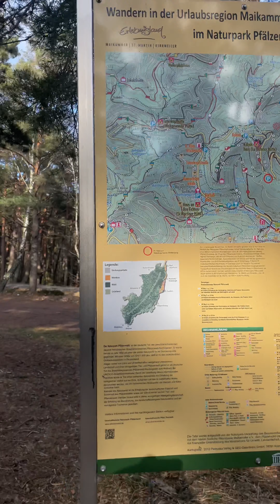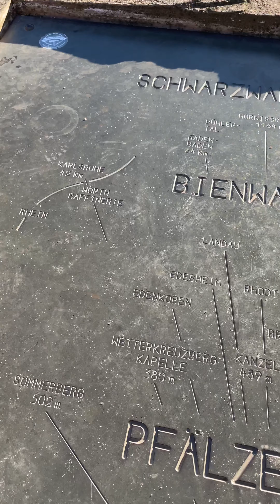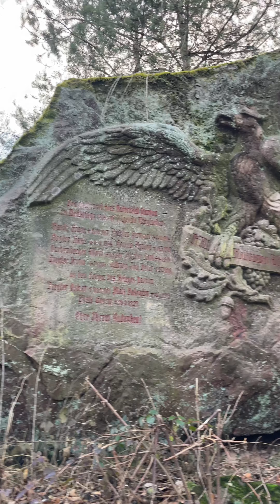Kalmit hike Rhineland-Palatinate by Neustadt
🔥 ⛰️ Craving adventure??

✅ Book a guided multi-day hiking tour with my fav group tour company Skyhook

💗Book a Dolomites "self-guided" multi day hike (or bike ride) with Alpenventures

🥾Tour du Mont Blanc Hiking adventure

Car parked at TMB parking lot under Prarion Lift
Day 1 TMB: Les Houches to La Gorge with Bellvue Lift :Day1: Tour du Mont Blanc GONDOLA Variant - Col de Tricot

Day 2 TMB: La Gorge to Rifugio Croix de la Bonhomme with La Gorge and Le Signal Lift

Day 3 TMB: Rifugio Croix de la Bonhomme to Rifugio Combal with Cols des Fours Variant

Return: Walk 1 hour from Rifugio Bonatti to car prestaged at Rifugio Lavachey

► If you want to learn how to find hidden hiking gems in Europe, visit Crave the Planet